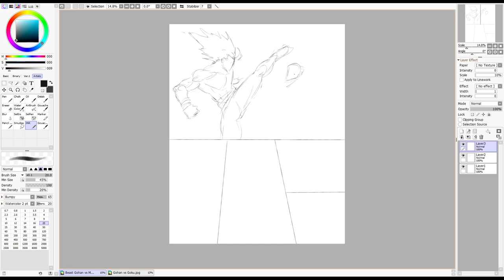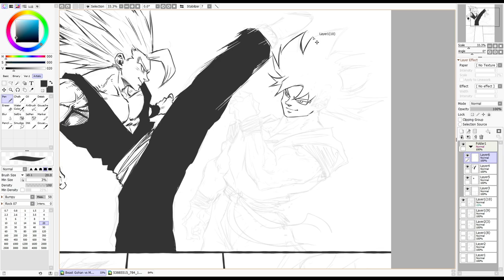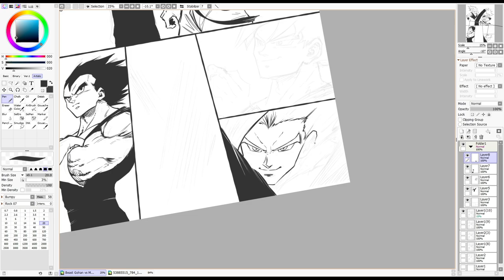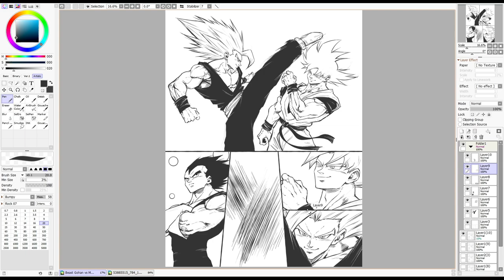Drawing - Gohan Beast vs MUI Goku - Dragon Ball Super manga Chapter 102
Drawing of Goku vs Beast Gohan

Watch the official music video:

 • TheFatRat & RIELL - Hiding In The Blu...